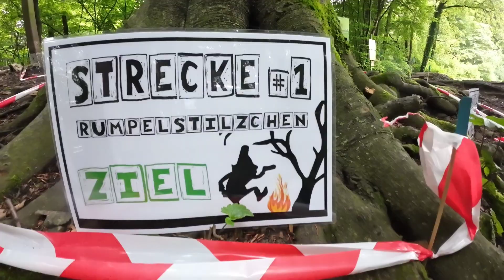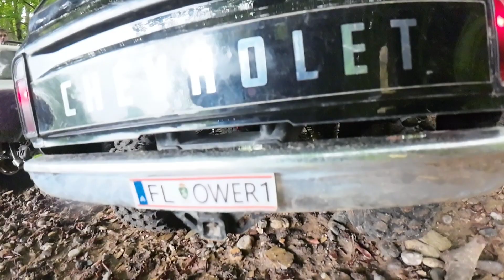Unsere erste Crawler-Competition - Austrian Scale Adventures - Graz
Inhalt

0:00 Einleitung
1:07 Fahrt nach Graz
1:38 Ankunft
3:59 Streckenbesichtigung
7:21 technische Abnahme
8:01 Erklärung der Regeln
12:11 auf dem Weg zur Strecke
12:37 Beginn der Competition
22:56 Ende der Competition
23:48 Siegerehrung und Auslosung
29:31 Hillclimb Challenge
35:40 Schlussfazit und Abschied